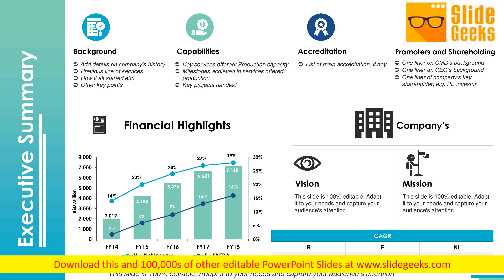Executive Summary Mission Ppt Powerpoint Presentation Outline Vector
This is a executive summary mission ppt PowerPoint presentation outline vector. This is a three stage process. The stages in this process are capabilities, background, accreditation, vision, mission. Our Executive Summary Mission Ppt PowerPoint Presentation Outline Vector exist in abundance. They believe in giving you ample oppurtunities.